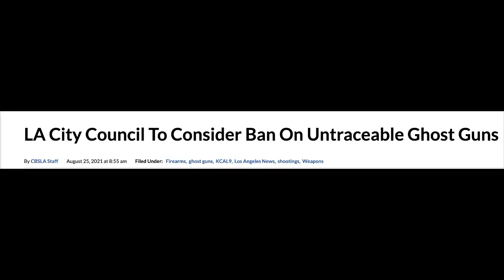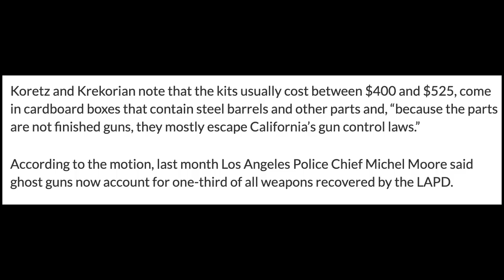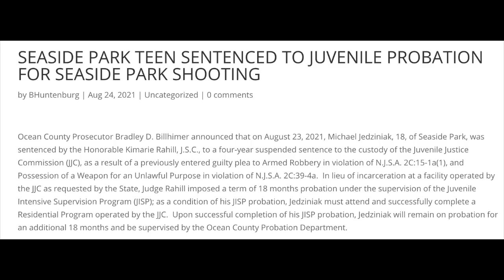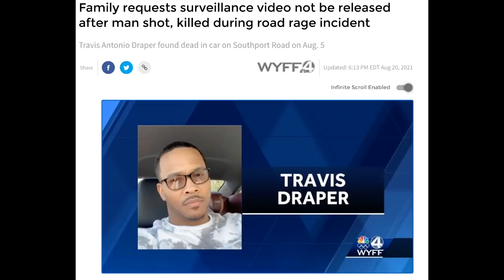Los Angeles City Council Moves To Ban "Ghost Guns"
With shootings and homicides on the rise in Los Angeles, local politicians want to show they're "doing something" to address the concerns of residents, but as Cam reports, their big idea will do absolutely nothing to stop criminals.